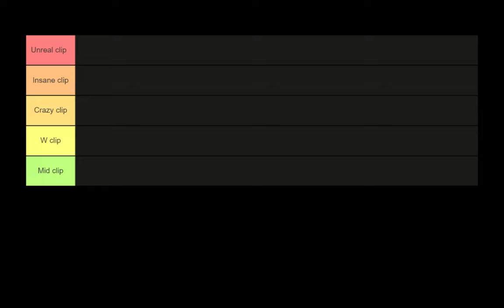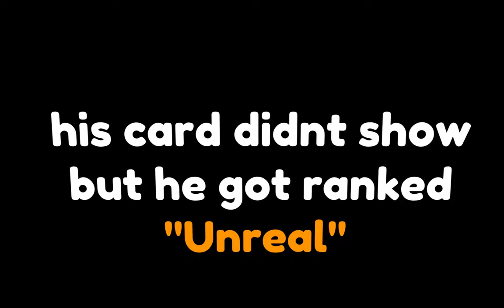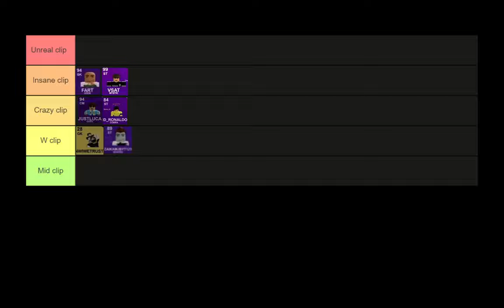Reacting To Your BEST Touch Football Clips...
In todays video I reacted to some of your guy's best clips THEY WERE CRAZY!